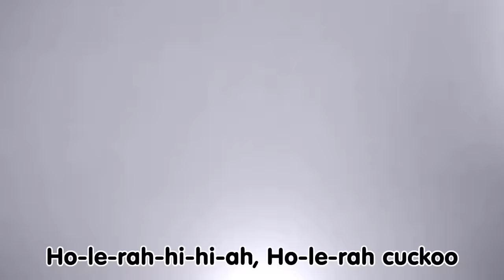Once an Austrian Went Yodeling | Family Sing Along - Muffin Songs